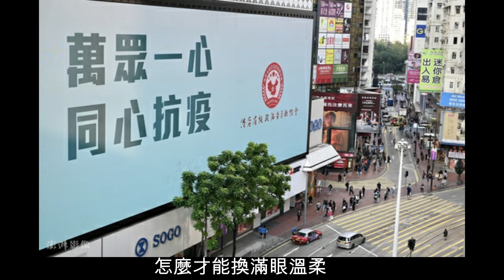抗疫君無愁 ----- 原唱: 君無愁-成鳳 / 作詞：黃仁清 / 作曲：黃仁清 /演唱:成鳳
喬幼 君無愁 最好聽的歌

大難古來稀，捨却愁懷，應一笑
眾志齊抗疫，不辭勞苦，待甘來